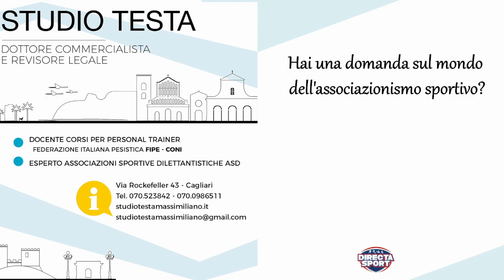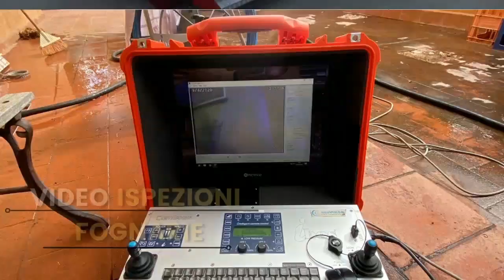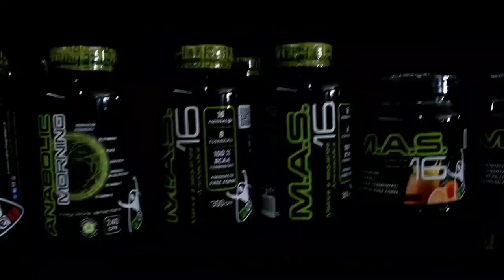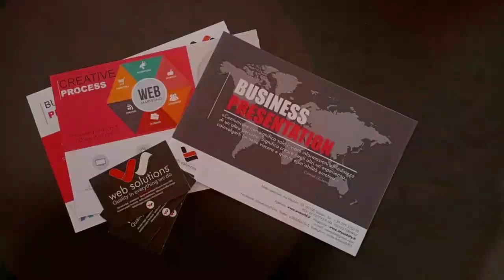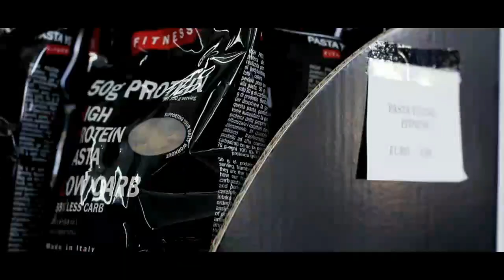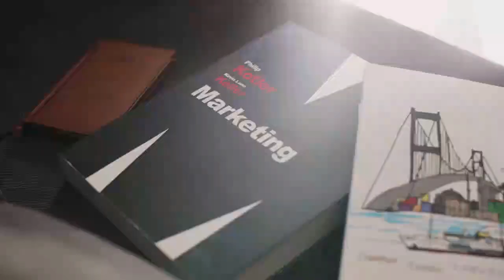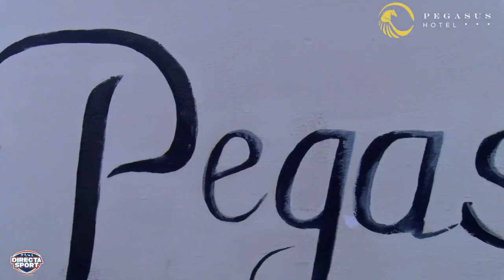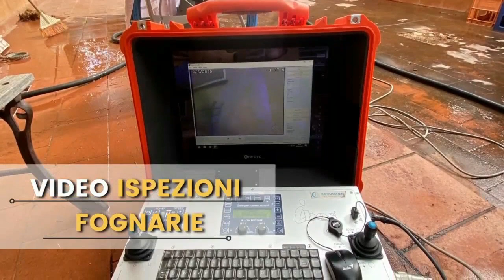Volley Finali Territ.li 2022 Fipav Cagliari U15M - Cus Cagliari - Audax Sandalyon (3-1)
Domenica 24 aprile, ore 19, Sa Duchessa
immagini di Francesca Sini, commento di Roberto Carta